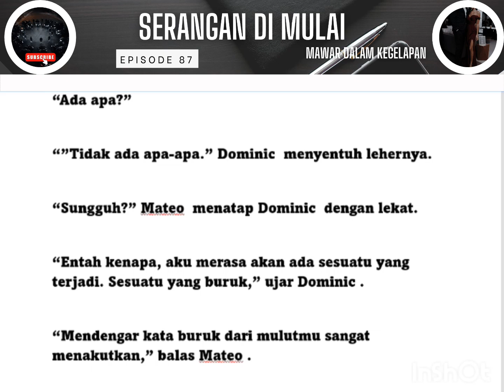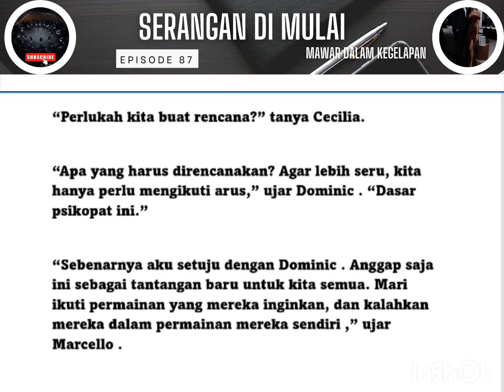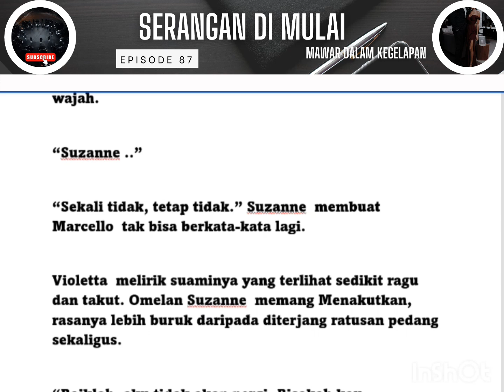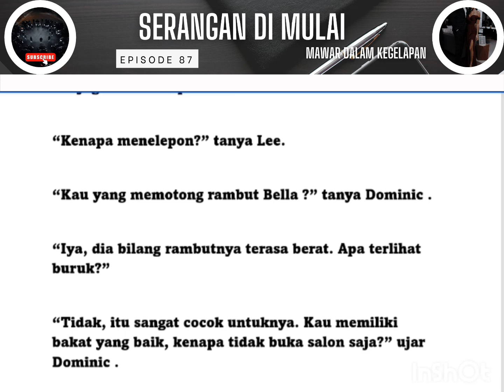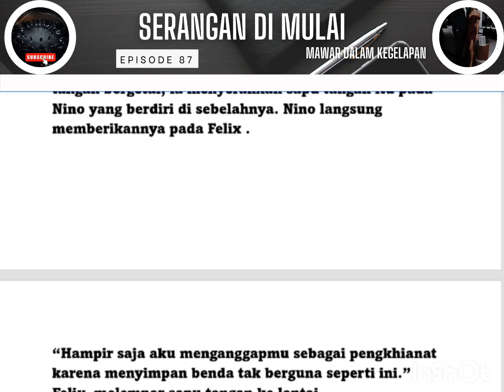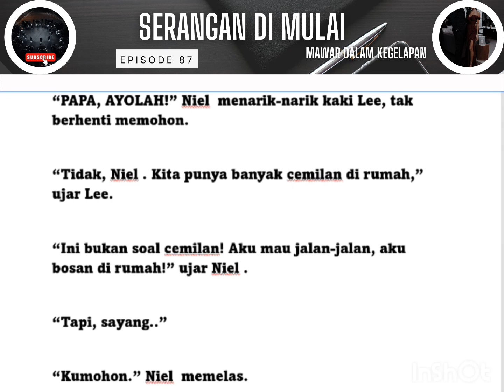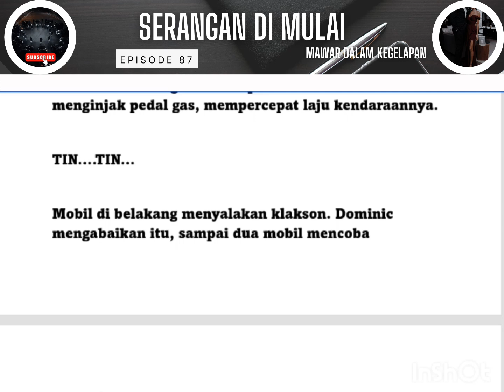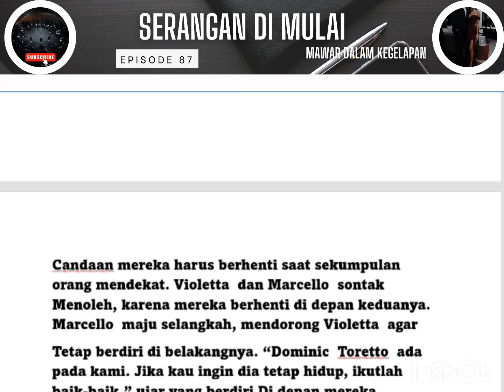mawar dalam Kegelapan bab 87